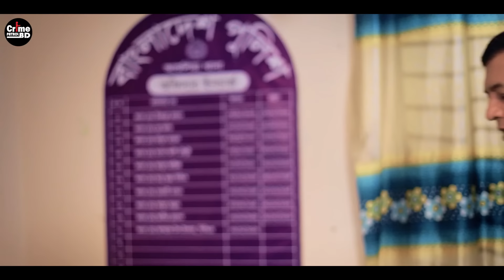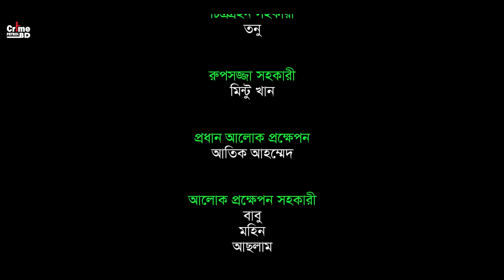সর্বনাশা পরকীয়া | New Crime Patrol | A True Story | Episode 364 | Crime Fiction | Crime Alert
সর্বনাশা পরকীয়া | New Crime Patrol | A True Story | Episode 364 | Crime Fiction | Crime Alert | Best Of Crime Patrol 2024

Series: Crime Patrol BD | ক্রাইম পেট্রোল বাংলাদেশ
Episode: 364
Director:  Ashraf-Ul-Islam PPM
Writer: Shariful Islam Shamim & HK Hridoy
Episode Director: Wazed Ali Bablu
Presentation: Ashraf Ul Islam PPM
Cinematography: Khokon
Editor: Rumi

CAST
Ashraf Ul Islam PPM
Monjur
Arman
Sajjad
Khushi
Ferdoushi
Nannu
Ratul Rahman
Shanti
Miraj
Lovely
Kazi Sadhin
Soiyoda Nasrin
Nurujjaman

*** ANTI-PIRACY WARNING ***